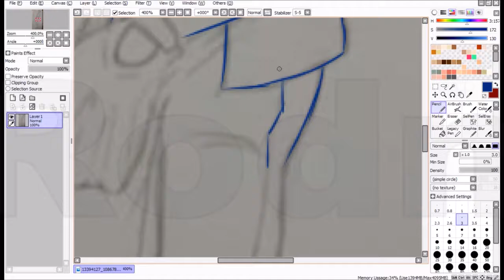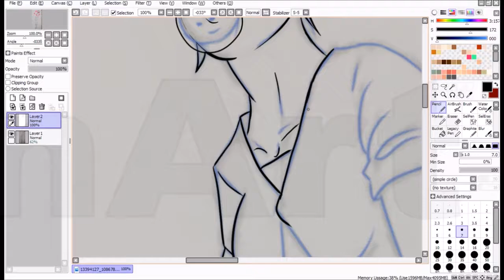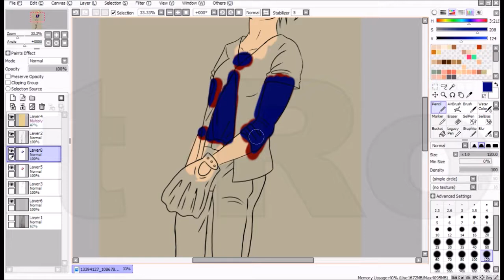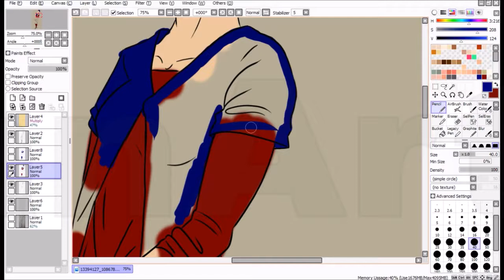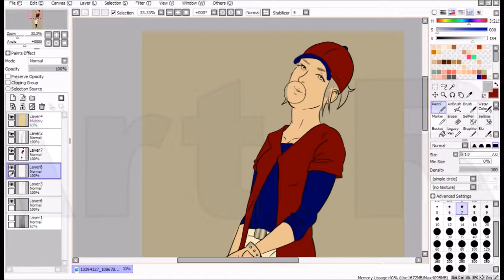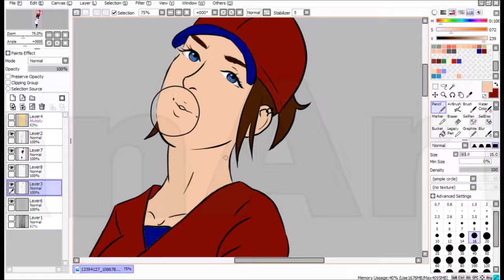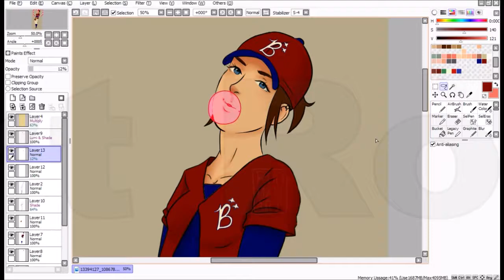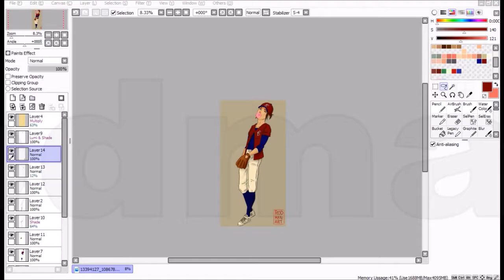Softball OC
This is a character i came up with. music by Gullicuddy
1.Adventure, Darling
2.Jupiter The Blue
3.Fudge
4.That Old Harpoon